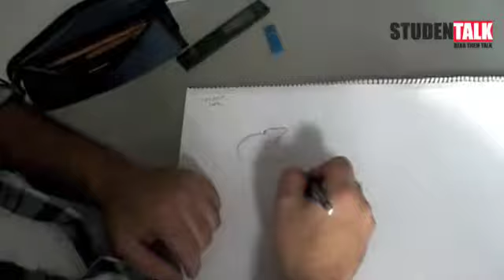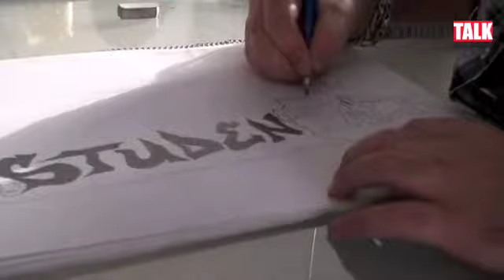Ali Radwan Hoballah